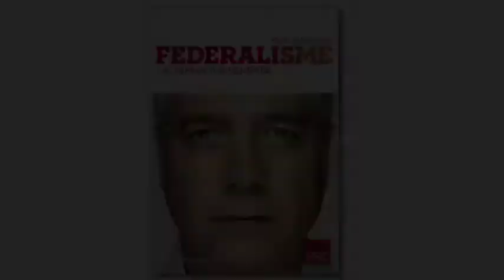Debat 25NSER - Aturar els desnonaments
Intervenció de Núria Parlon, candidata núm.3 per Barcelona del PSC al Parlament de Catalunya, al debat organitzat per Ràdio Barcelona el 9 de novembre.